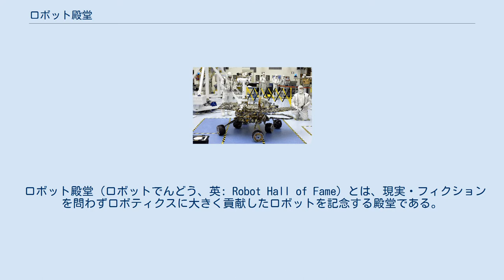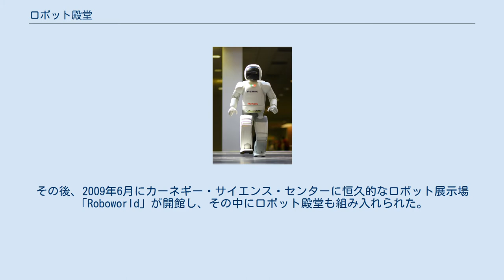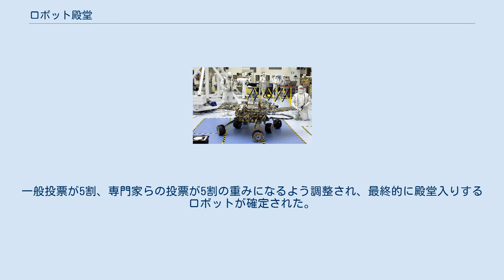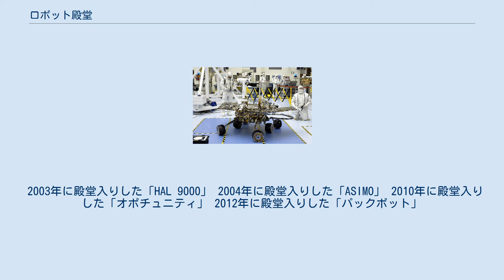ロボット殿堂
映画『メトロポリス』のキャラクター「マリア」は殿堂入りし、レプリカがカーネギー・サイエンス・センターに展示されている。
 ロボット殿堂（ロボットでんどう、英: Robot Hall of Fame）とは、現実・フィクションを問わずロボティクスに大きく貢献したロボットを記念する殿堂である。
 ロボット技術の画期的な成果とともに、ロボット研究者およびロボットそのものが社会や科学にもたらす功績を幅広く顕彰するころと目的とする。
技術革新を具現化した実在のロボットと、未来を示唆しロボット研究者を刺激するような空想上のロボットが殿堂入りしている。
 ロボット殿堂は、2003年にカーネギーメロン大学のコンピューターサイエンス学部で創設された。
ロボット殿堂を作るというアイデアは同学部長（当時）のジェームス H．モリスが発案した。
彼は、「我々は、実際にまたは潜在的に有用な機能を有しその能力を実証したロボット、およびフィクションとして人々を楽しませ世界的に名声をなしたロボットを称賛したい」と述べている。
最初の殿堂入り式典は、2003年10月にカーネギー・サイエンス・センターで執り行われ、4つのロボットが殿堂入りした。
翌2004年からは2年ごとに殿堂入りロボットが発表され、これまでに、現実とフィクションの中から30のロボットが殿堂入りしている。
当初、殿堂入りした多くのロボットは現存しないか、マーズ・ローバーのようにアクセスできないか、あるいは紙上や映像の中で描かれたものであり、ロボット殿堂はオンライン上のみの存在であった。
その後、2009年6月にカーネギー・サイエンス・センターに恒久的なロボット展示場「Roboworld」が開館し、その中にロボット殿堂も組み入れられた。
 2003年から2010年までの選考は、ロボット研究者らで構成される選考委員により行われた。
ロボット殿堂の選考へのノミネートは広く開かれており、短い段落にまとめた推薦理由や必要に応じてビデオテープを選考委員会に送付することで候補に加えられた。
 2012年には選考プロセスが大きく変更され、一般投票が加えられた。
学術界、産業界、そして愛好家などで構成されるロボット専門家107人によって、候補ロボットが選定された。
そして、これら専門家によって候補は4つのカテゴリー「教育＆消費者」「エンターテインメント」「産業＆サービス」「研究」に分類され、予備選考として各カテゴリーから3位までのロボットが選出された。
そして、オンライン投票システムにより一般の投票者は、カテゴリーごとに1候補ずつ投票することができた。
一般投票が5割、専門家らの投票が5割の重みになるよう調整され、最終的に殿堂入りするロボットが確定された。
ロボット殿堂の理事である Shirley Saldamarco はこの変更について以下のように述べた： ロボティクスのテクノロジーやアートは、ますます急速に進歩しており、ロボット殿堂も進化が必要である。
多くの学生や労働者、消費者がロボットに慣れてくるにつれて、殿堂の選考に一般の声を反映させることは自然なステップだと感じられる。
 2012年の選考以降は、殿堂入りしたロボットは発表されていない。
 2003年に殿堂入りした「HAL 9000」 2004年に殿堂入りした「ASIMO」 2010年に殿堂入りした「オポチュニティ」 2012年に殿堂入りした「パックボット」